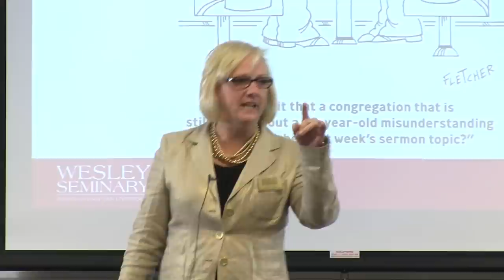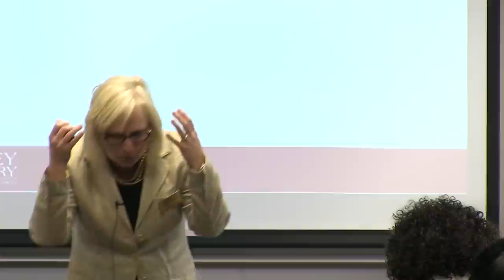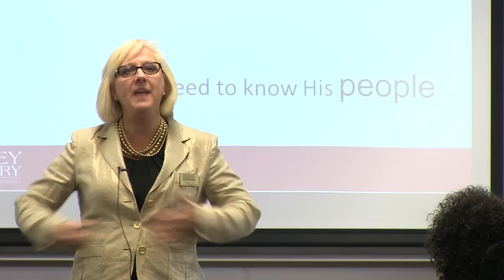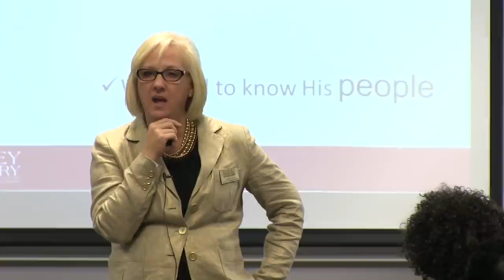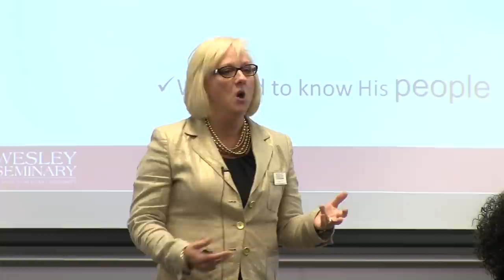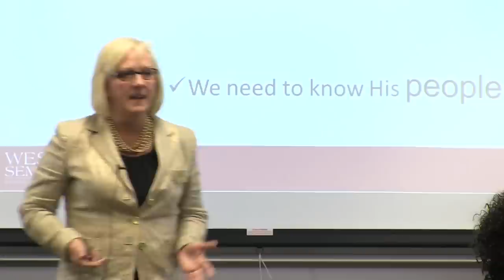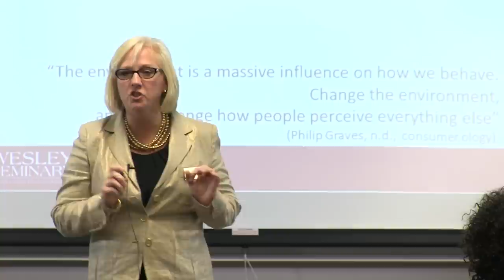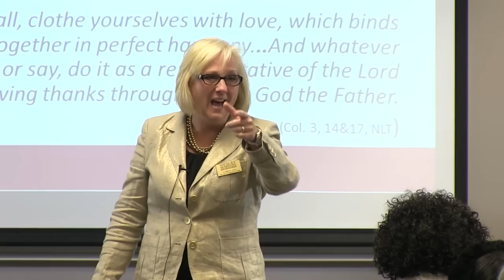Wesley Seminary - Dr. Colleen Derr - Transformational Communication